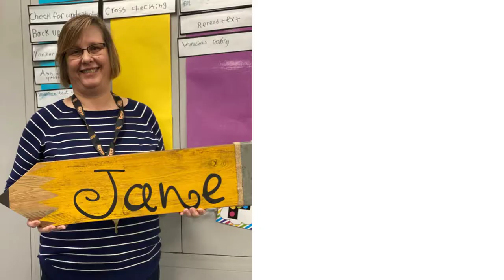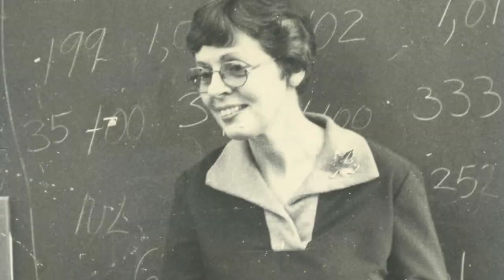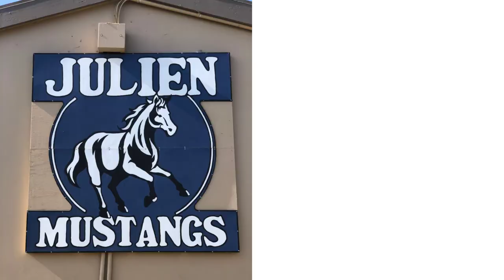Julien POD Kindergarten Registration